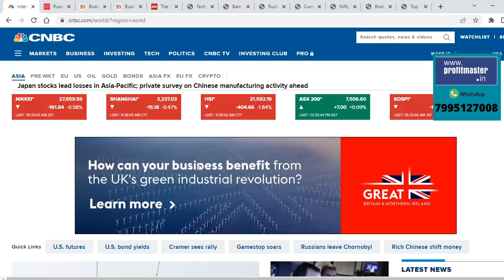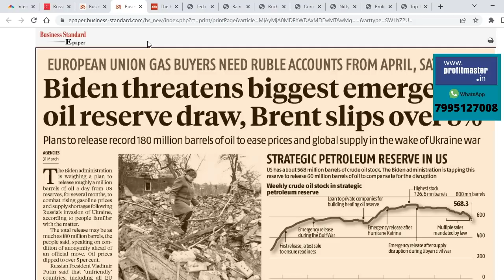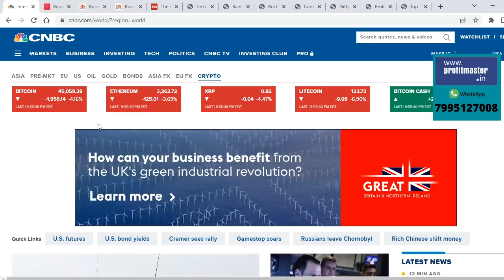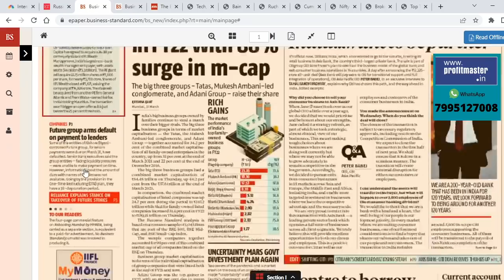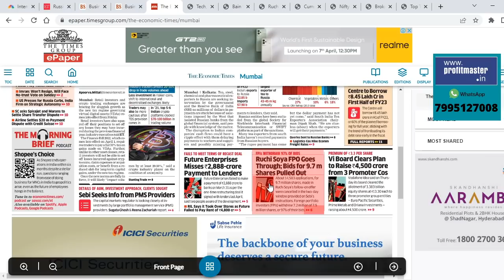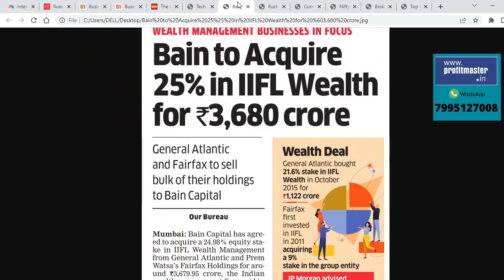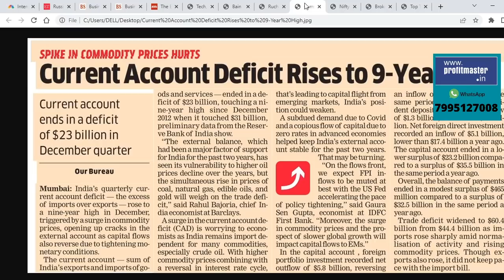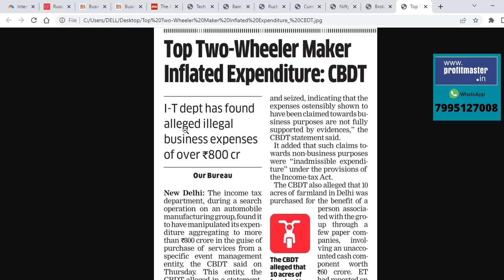ఏప్రిల్ Rolloversలో ఇంట్రెస్టింగ్ అప్‌డేట్ ! హూర్రే.. మనమే బెస్ట్ | Ruchi Soya, Heromoto, Vi, FEL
Top Business headlines in Telugu | Stock Market Updates in Telugu | Business News podcast | 01st April | Corporate News | Stocks to follow | Stocks for intraday |